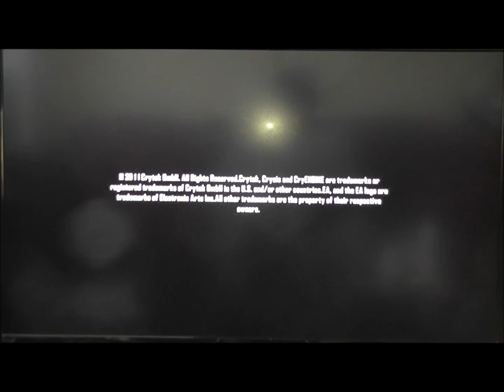CRYSIS 2 P.C, DX 11 GAMEPLAY, H.D.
This is me playing Crysis 2, on my upgraded p.c.